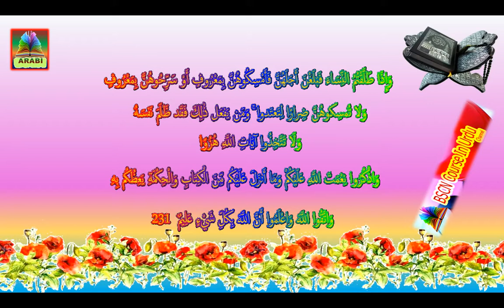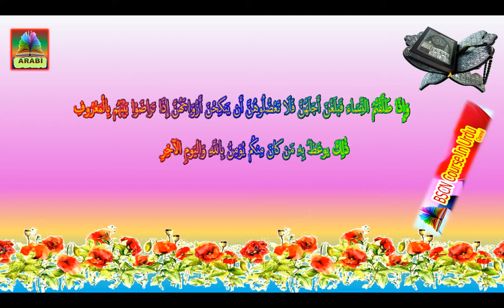سورۃالبقرہ (part 37)